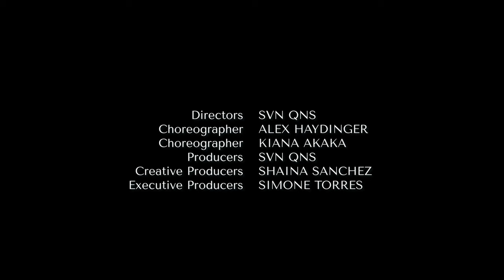Simone Torres - BENT (Official Video)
The official music video for "BENT" by Simone Torres

Follow Simone!

Directed by SVN QNS // Dri Sommer & Nicol Biesek
Featuring the USC Xpressions Dance Company
Choreographed by Alex Haydinger & Kiana Akaka
Producers: SVN QNS
Creative Producer: Shaina Sanchez
Executive Producer: Simone Torres
Editor: Dri Sommer
Colorist: Kyle Billings

Artist Management: Ruchi Parikh
BTS Photography: Siara Torres
Production Asst: Kristina Fisk & Shirleen Chen
Hair/MUA: Tess Miller
Stylist: Shaina Sanchez & Simone Torres
1st AC: Roger Spain
DP: Reid Murphy
Drone OP: Richard Thomas
Done OP Assist: William Tricoche

Dancers:
Kylie Conlon
Chamine Tran
Bridget Wang
Gabi Muñoz
Logan Forster
Sarah Fan
Lauren Pickard
Kiana Akaka

Special thanks to Mofongos in North Hollywood!!

Lyrics:
Verse 1
You claim you made me
Cultivated seeds
Others envied me
For what they could perceive

You spread a falsity
A fake reality
Broke me behind the scenes

Pre Hook
I been up been down
Been kicked around
Chewed up
Spit out
Swear you’re sorry now
But I don’t do that kind of thing
Build ya up until it rains
I let your light control my days

Hook
Bent myself in different ways for you
Why did I bend myself in different ways
For you?

Verse 2
I got too comfortable
With the uncomfortable
I let you down I know
Gained too much self control

Know you preferred when we
We had no boundaries
When you could control me
Loved when you Muted me

Pre Hook
Been kicked around
Chewed up
Spit out

Hook
For you?

Outro x2
Some days I can't breathe
Strangled by anxiety
Damn it gets so hard to sleep
My potential tauntin me
I been waiting patiently
To be my priority

Makes me wonder
What I'm doin
Then I struggle
Goin under